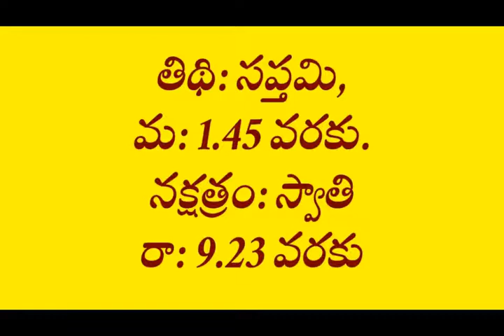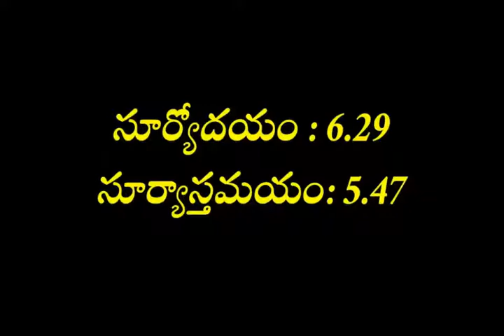4th February 2021 panchangam/Daily panchangam/Today panchangam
4th February 2021 panchangam/Daily panchangam/Today panchangam
Hi friends I am vijayalakshmi. My channel vijji talks. In this channel i present vlogs, recipes, health tips, entertainment, devotional topics etc,.